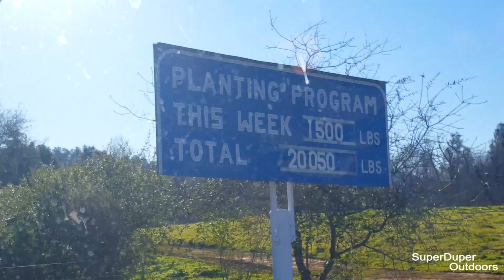Camping and Trolling for Trout at Lake Amador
Camping and Trolling for Trout at Lake Amador, Ione, California. Our first time at Lake Amador. My family and I camped for a couple of nights and I went fishing on Saturday.  It took some efforts to find the fish but I got on them and it wasn't long before I limited out. We had a good time at Lake Amador.